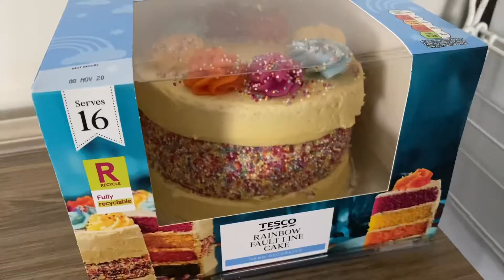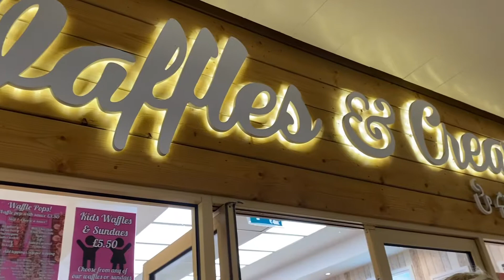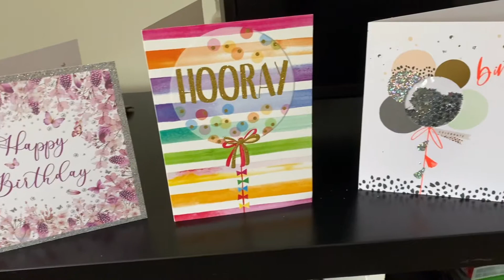My 24th Birthday Vlog!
I didn't film as much as i'd hoped but with the current situation and the weather there wasn;t much to do! Despite that I had a lovely day. Still cant believe i'm 24 though!